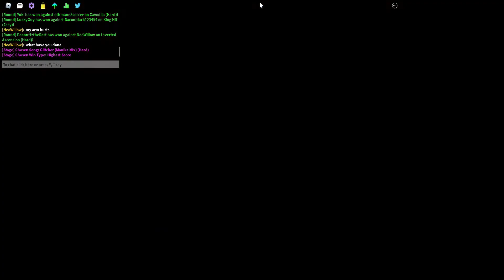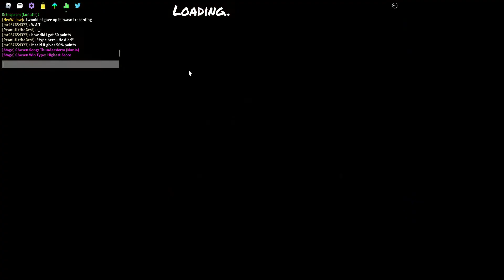Late 70 Subscriber Special! ( Roblox Funky Friday )